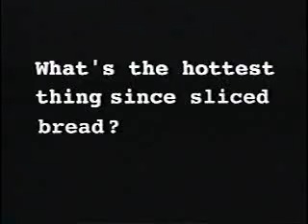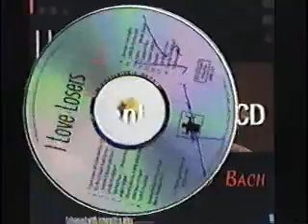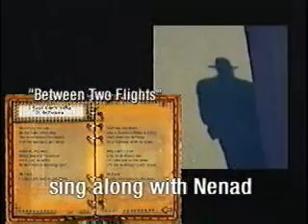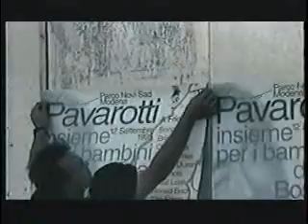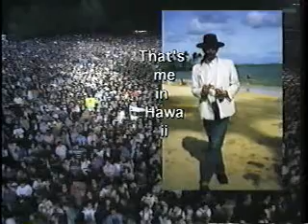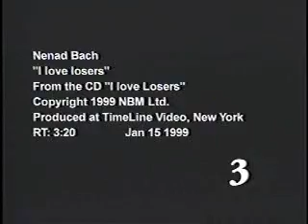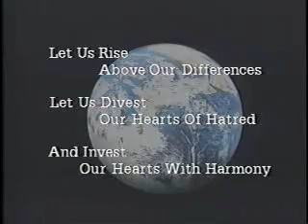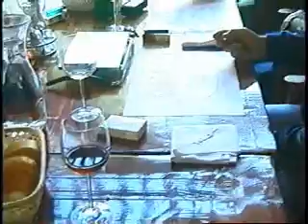Nenad Bach - Video Press Kit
Music Videos and press kit for the presentation of Nenad Bach's music. Croatian American artist.

Nenad Bach Music Ltd
producer: Nenad Bach
director/editor: Victor Zimet
editor: Diane Cricchio